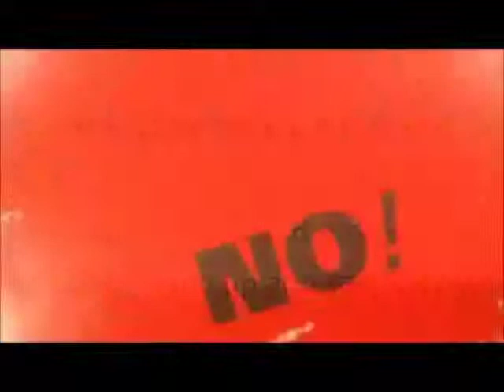Be the One to Stop Bullying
"Be the One" to stop bullying done by Madison Elementary students.